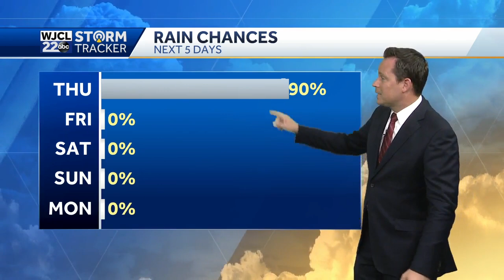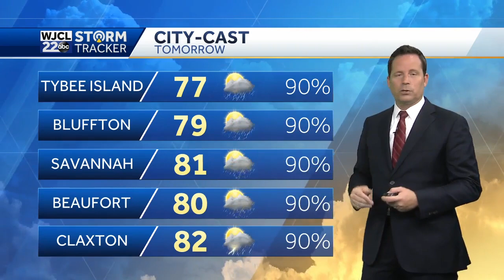Eta tracks near the Southeast Coast on Thursday, the impacts we can expect